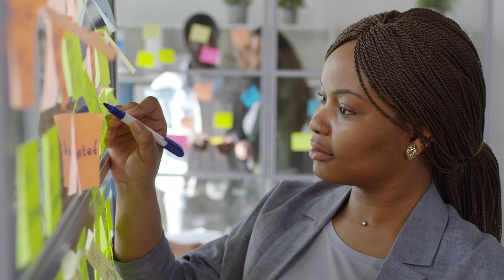INHERIT THE WORLD - Jordan Peterson